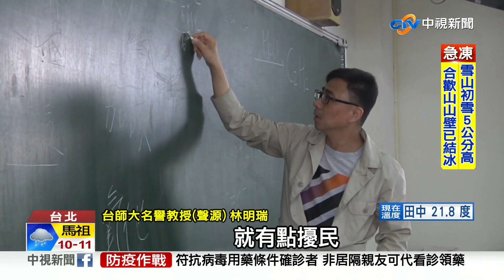承擔陳明通違規? 老師指導科展先上倫理課氣炸│中視新聞 20221213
教育部日前修正中小學科學展覽實施要點，未來老師要指導科展必須先上滿3小時的學術倫理課程，提交證明才符合報名資格。這讓教育界全面炸鍋質疑這新規，根本就是為了先前政治人物論文抄襲弊端的通盤檢討但為何陳明通犯的錯，要全部的中小學老師一起承擔。